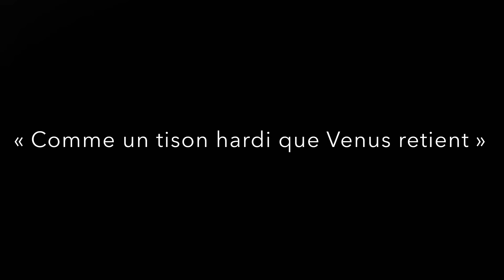« Comme un tison hardi que Venus retient », nu à l’encre de Chine, décembre 2023. fr.gervaise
(Vidéo) , nu à l’encre de Chine, décembre 2023.